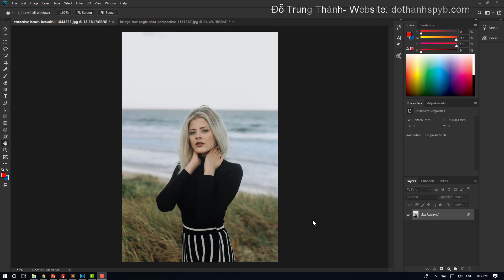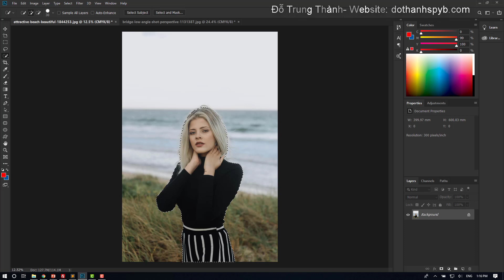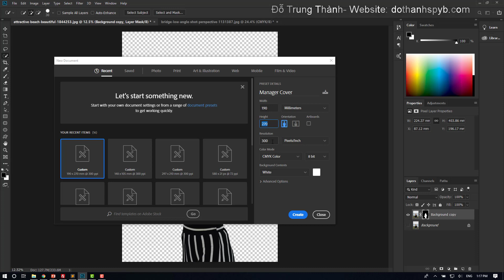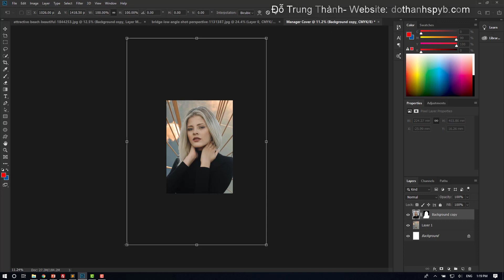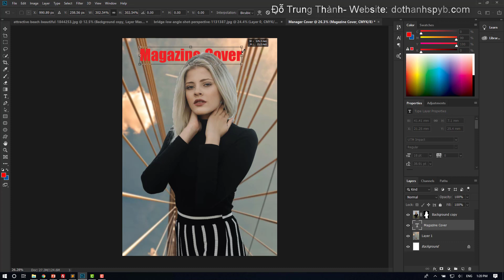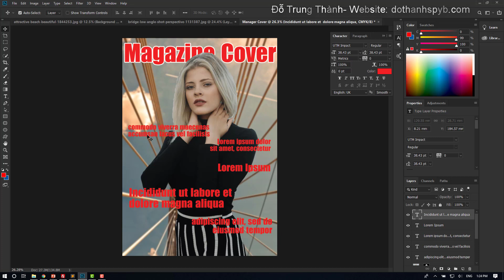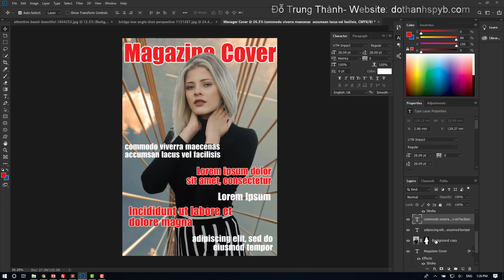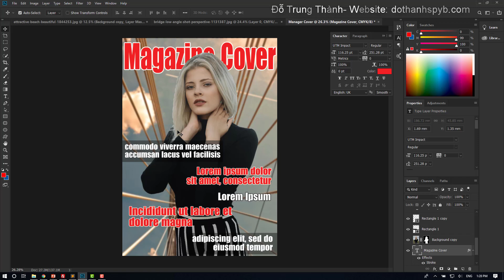Thiết kế Bìa Tạp chí với Adobe Photoshop CC 2019